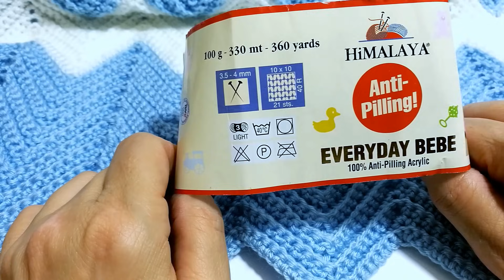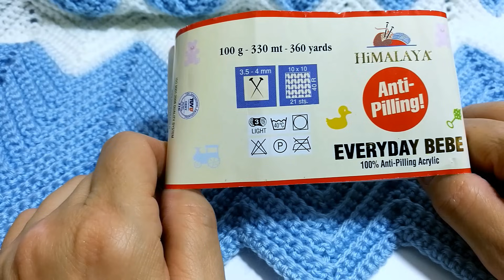Szydełkowy kocyk zygzak z włóczki Everyday Bebe. Chevron.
Możesz postawić mi wirtualną kawę, jeśli masz ochotę w ten sposób podziękować za  film.☕️🙂
Z góry dziękuję za każdą kawkę 😘😊

Szydełkowy kocyk "zygzak" z włóczki Everyday Bebe Himalaya.
⭐️Zużycie włóczki na kocyk - 330g.
Kocyk w zależności od wymiaru może być przeznaczony dla dziecka lub można tym wzorem zrobić pled lub narzutę.

⭐️ Kocyk można zrobić także z następujących włóczek:

Everyday Bebe Lux (jest trochę grubsza od Everyday Bebe)

Jeśli zrobisz kocyk, będzie mi bardzo miło jeśli pochwalisz się jego zdjęciem na Facebookowym koncie sklepu ewool.pl, link do strony: